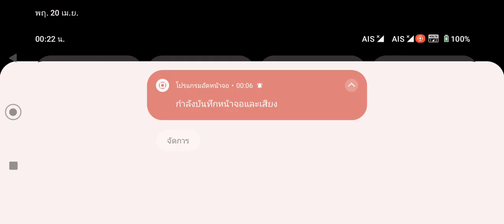ปวส ฝึกงานหน้าคอมไม่ได้เล่นเครื่องเต็ม บุหรีเหล้า รถเต็ม 20 คัน